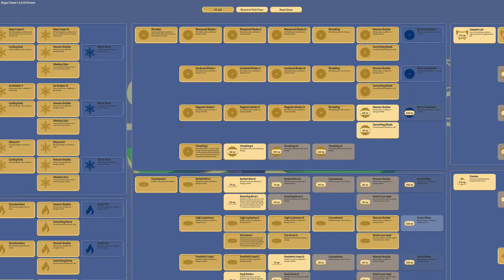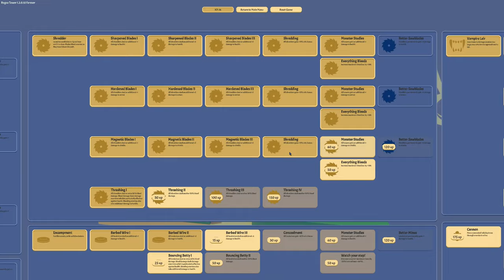Moar Lanes | Rogue Tower #003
Wir spielen mal wieder Rogue Tower. Ein recht simples Tower Defense Game mit ein paar neuen oder zumindest interessanten Ideen zu einem alten Genre. Warum machen wir das? Weil es neue Updates gibt, so siehts aus. Enjoy.